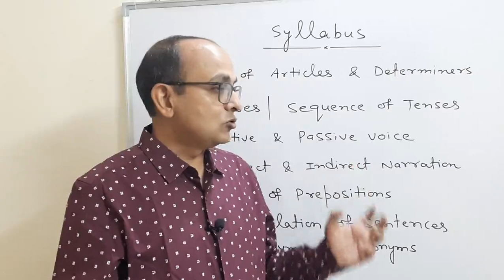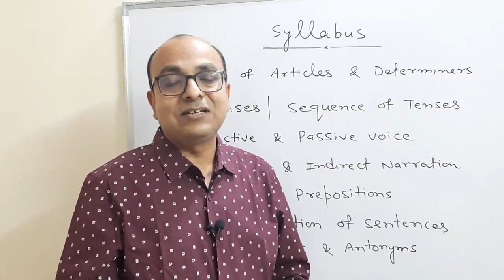How to Score Maximum Marks in English | Syllabus Analysis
To Know More Our Offline Classes